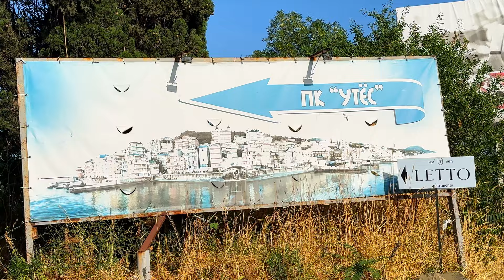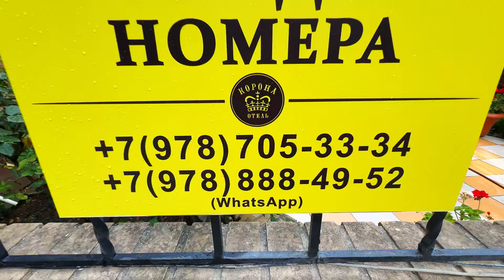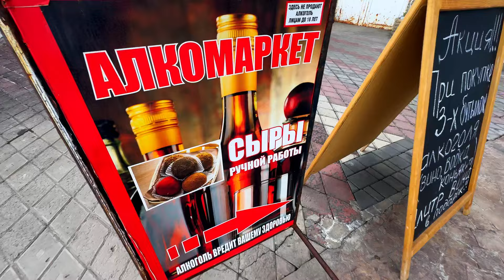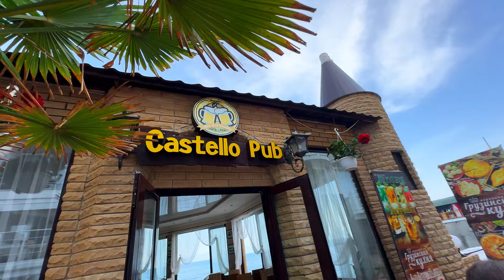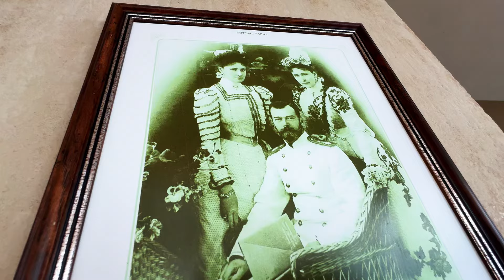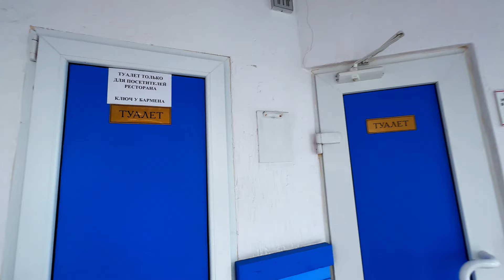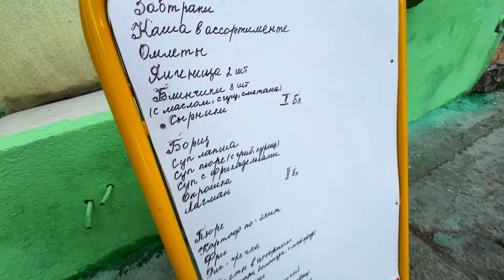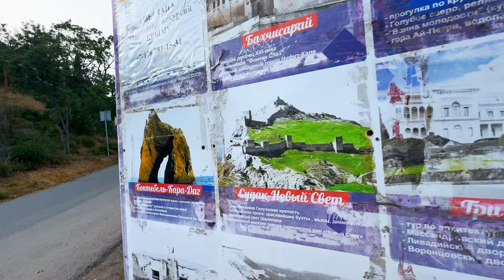▶️ Крым 2024: Пляжный Уголок Санта-Барбары.Крымская Санта-Барбара: Пляжные Мечты 2024